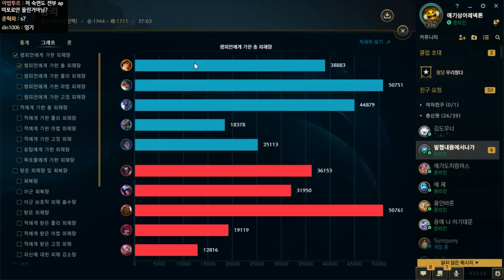결국 통계에 잡혀버린 악마의 서포터ㅋㅋㅋ하늘에서 내려오는 퍼뎀의 지옥ㅋㅋㅋㅋ★날먹 5단계★ 서폿 미스포츈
*키키루키키